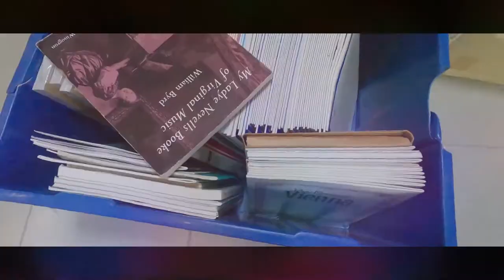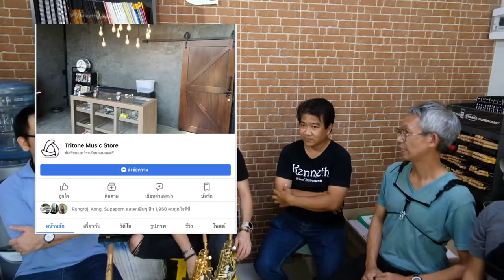The Five Sax Vlog EP. 1 พาทัวร์ร้านดนตรี แซกถูกและดีใครว่าไม่มีในโลก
พวกเรา The Five Sax พามาบุกร้าน  Marcato Music  มาดูกันว่างบประมาณ 30,000 บาท จะสามารเลือกซื้อแซกโซโฟนอะไรได้บ้าง
ขอขอบคุณ ร้าน Marcato Music และ Tritone Music Store ที่เอื้อเฟื้อสถานที่

Video Edit : Natchayan Chaidhanunanon